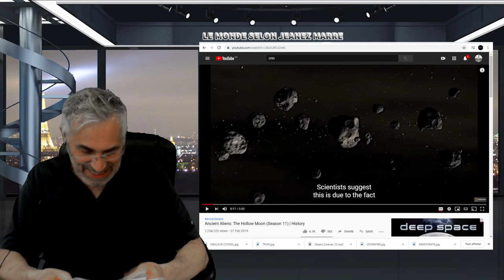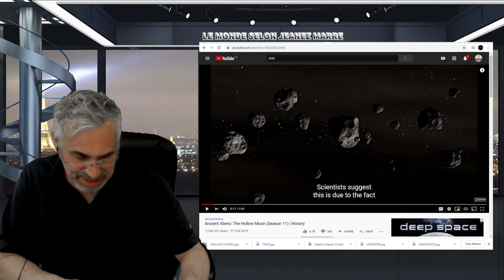CIVILISATIONS ANCIENNES VENUES DE L'ESPACE; EST CE QUE LA LUNE EST UNE STRUCTURE VIDE?